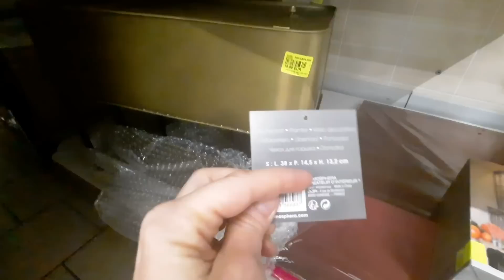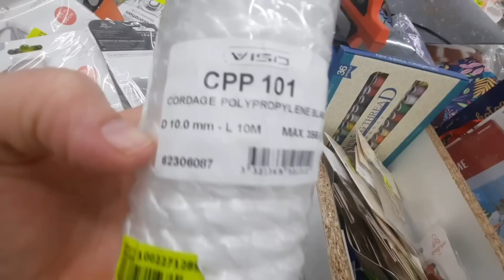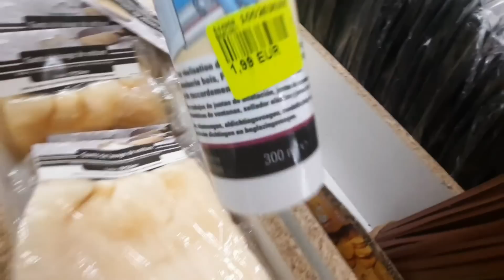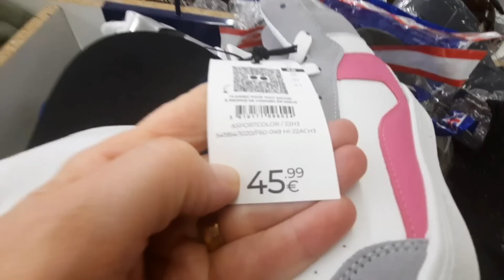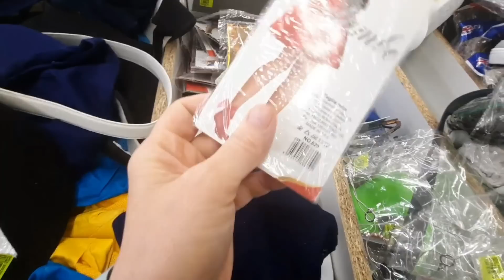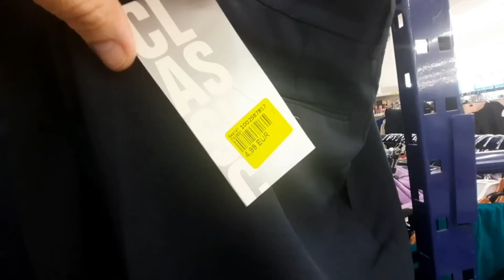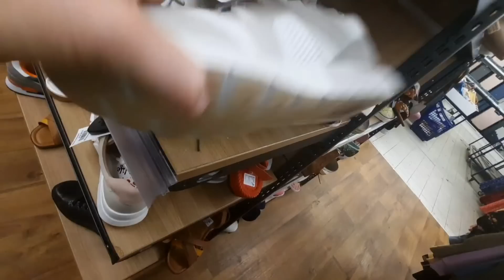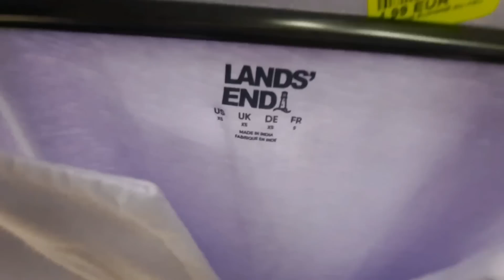ARRIVAGE NOZ-noz arrivage du 28.08.23